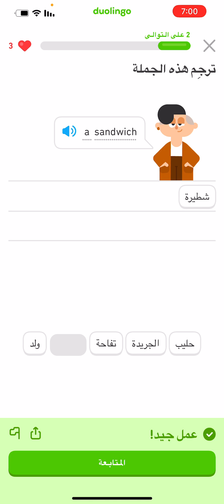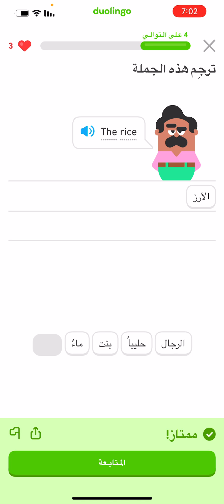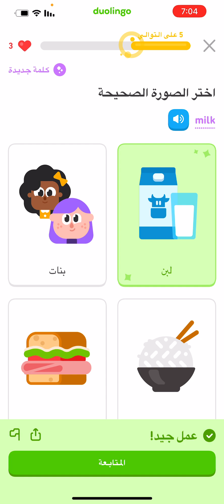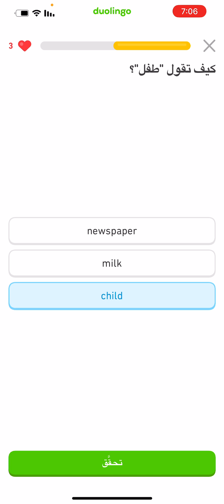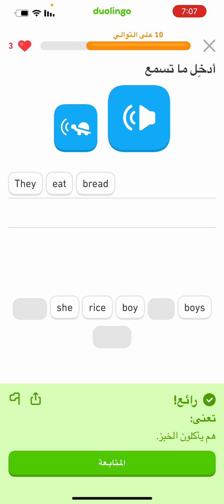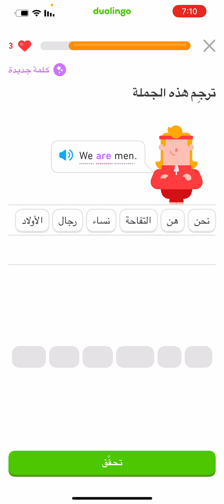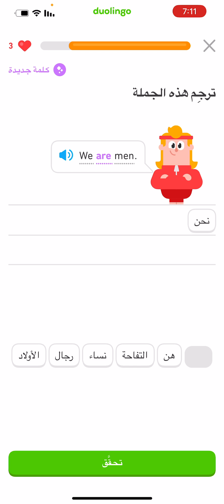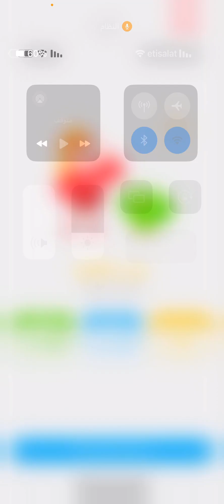Learn English with Lulu don’t forget the like and follow 📖✏️❤️￼